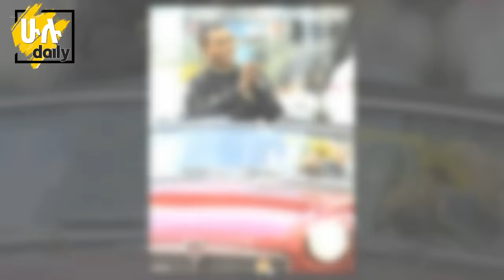8 ቱጃር አትሌቶች በደረጃ - አስገራሚ ቅንጡ ቤትና መኪኖቻቸው -- Top 8 Richest Ethiopian Athletes - HuluDaily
ለተጨማሪ ትኩስ የመዝናኛ መረጃዎችን ለማግኘት